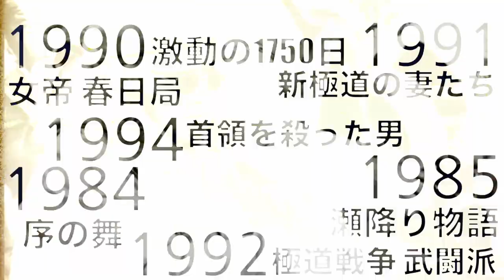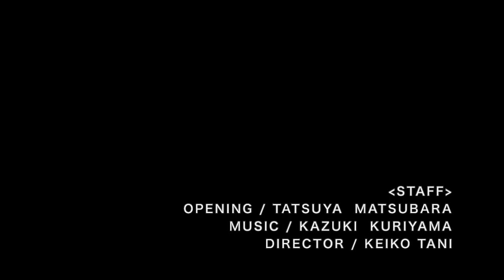中島貞夫の映画素噺 vol.5 「個性派揃いの名脇役たち。のお噺」 その１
個性派揃いの名脇役の方々との公私にわたるお噺です。
全５回。
‹登場される方々›
進藤英太郎さん、東野英治郎さん、西村晃さん、小沢昭一さん、加藤武さん、小池朝雄さん、
金子信雄さん、殿山泰司さん、成田三樹夫さん。